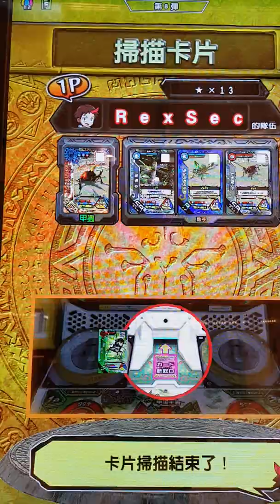新甲蟲王者 甲本 緋樂(SGR西方赫克力士大兜蟲)&羽落 馭龍(銀蜻蜓/齒足粗腿金花蟲/巨長鬚天牛)IN八彈秘密特訓場1-2